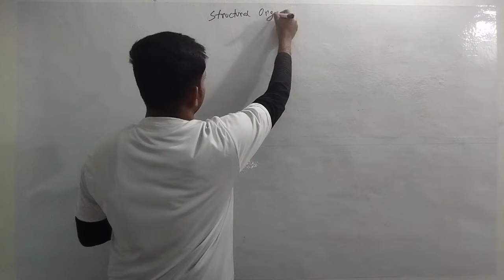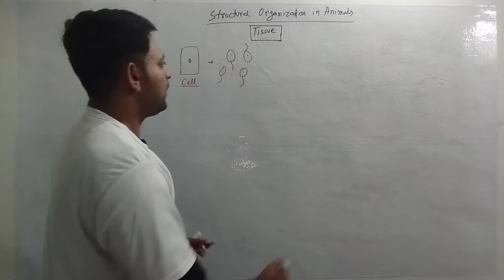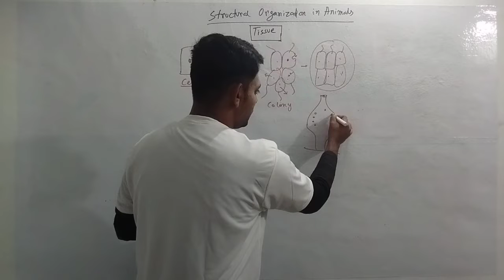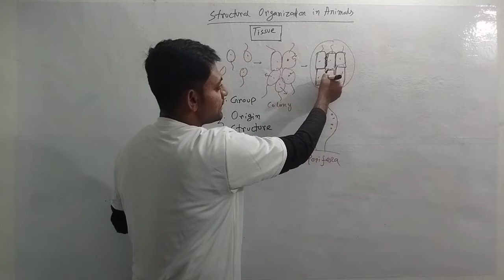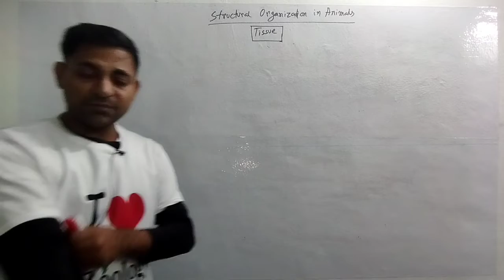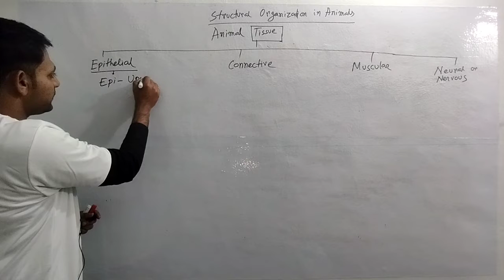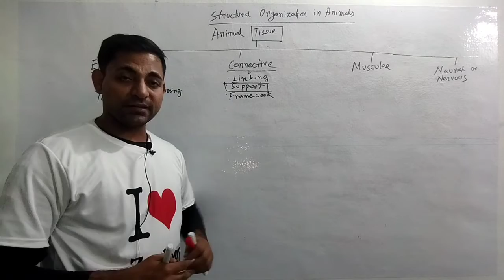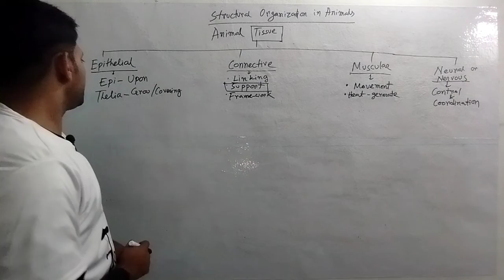L1. Structural organization in Animals // Introduction / NEET Biology 11